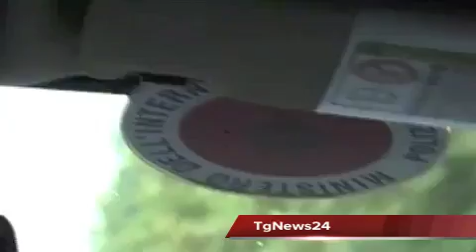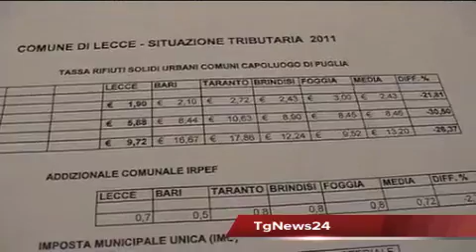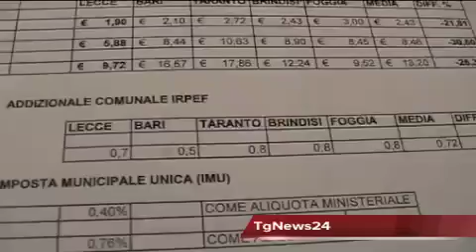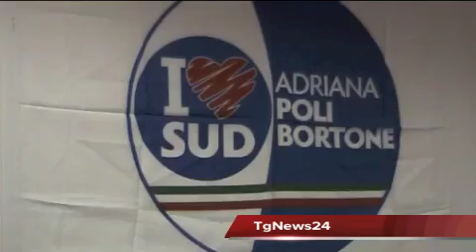Tg 2 Maggio: Leccenews24 politica, cronaca, sport, l'informazione 24ore